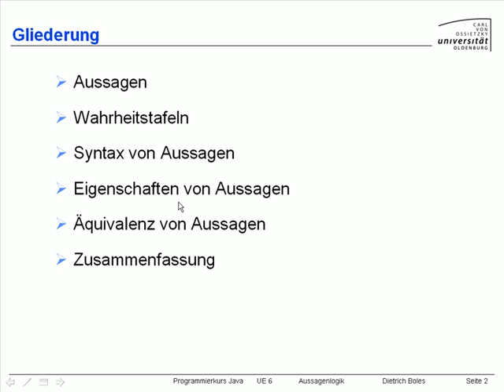UE6-Aussagenlogik [-2- Gliederung]